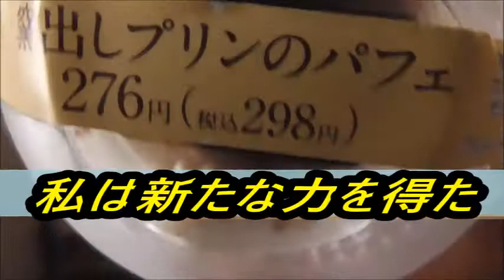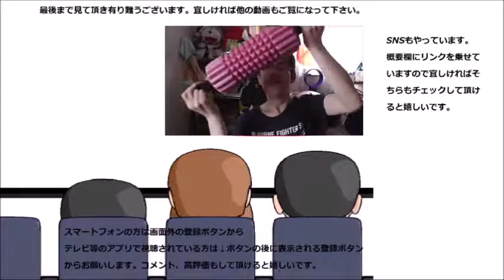ファミリーマート 窯出しプリンのパフェを食べてみた 新たな力を得たプリンのお味は～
ファミリーマート　窯出しプリンのパフェを食べてみました。
窯焼き技術で更にパワーアップしたプリンのお味は～